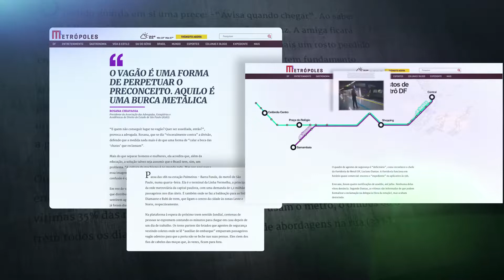23º Prêmio CNT de Jornalismo: Internet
O especial "Avisa quando chegar. O assédio que paralisa as mulheres", da jornalista Leilane Menezes, veiculado no portal Metrópoles, venceu a categoria. A série mostra como a violência e o assédio afetam as mulheres que utilizam o transporte público.